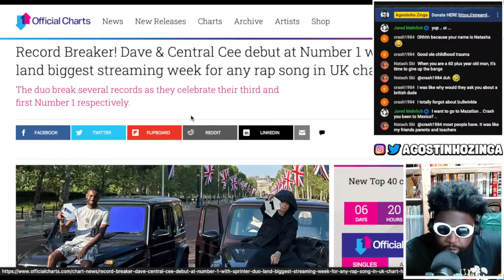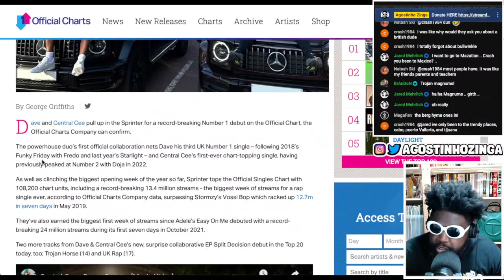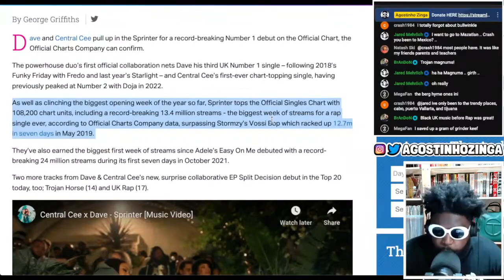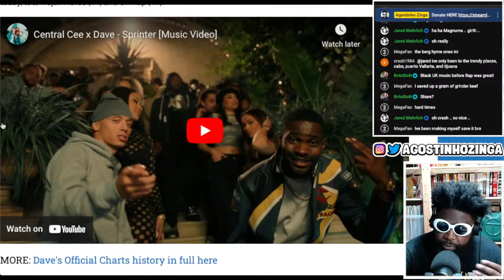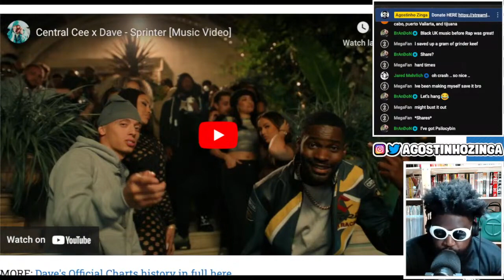Dave & Central Cee Number 1 Record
dave centralcee Record Breaker Dave & Central Cee debut at Number 1 with Sprinter Duo land biggest streaming week for any rap song in UK chart history